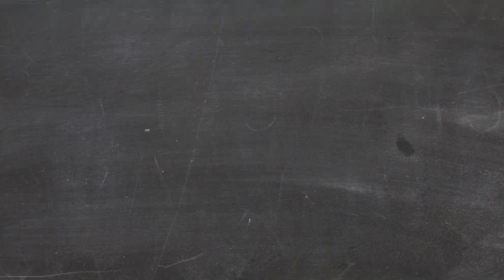Die B-Seite der Single - TOMMY FINKE - tvnoir.de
TV Noir das Wohnzimmer der Songwriter. Einmal im Monat führt TEX als Moderator im Heimathafen Neukölln durch die Musik-Talk-Show. Im April 2010 ging es auf TV Noir Klassenfahrt quer durch Deutschland. In Frankfurt war TEX zusammen mit TOMMY FINKE auf der Bühne.